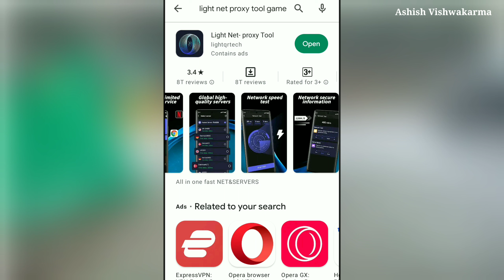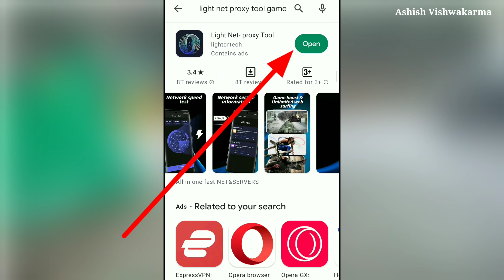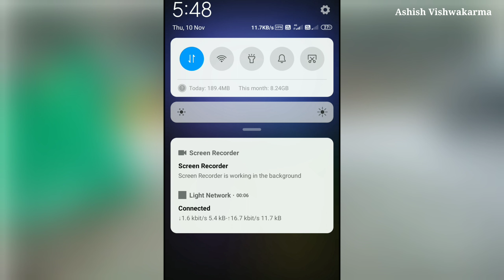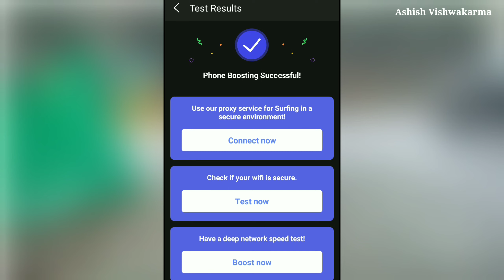Light Network App Kaise Use Kare | Light net proxy tool | Ashish Vishwakarma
↓About this video↓
Aaj me aapko ye Batauga ki Aap Light Network App Kaise Use Kare